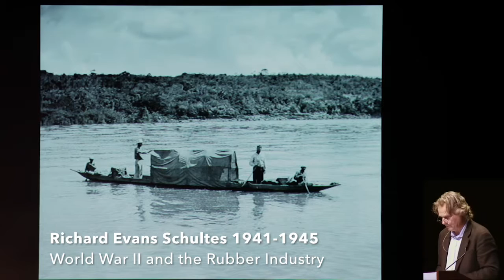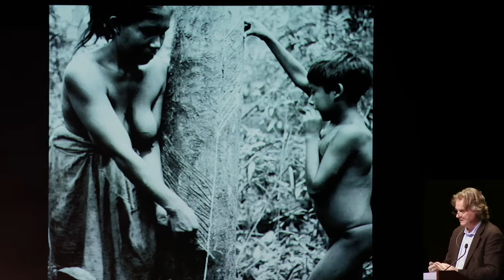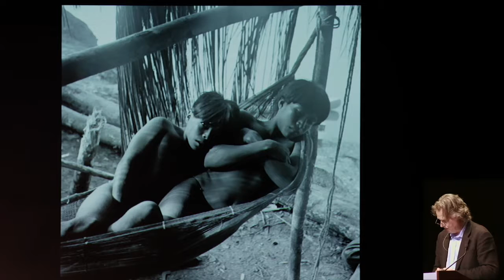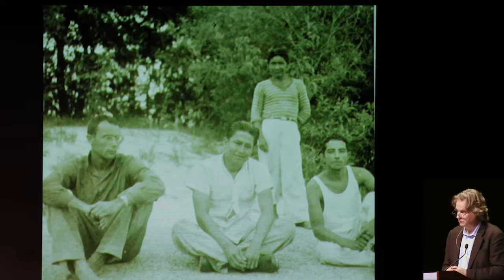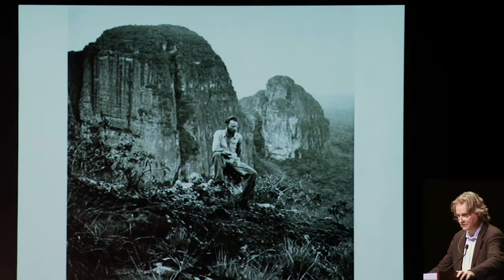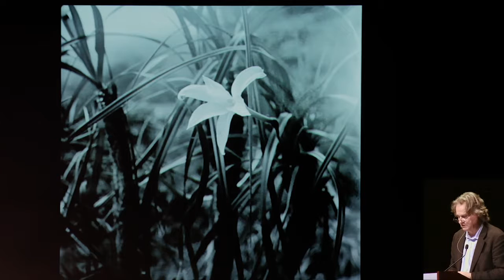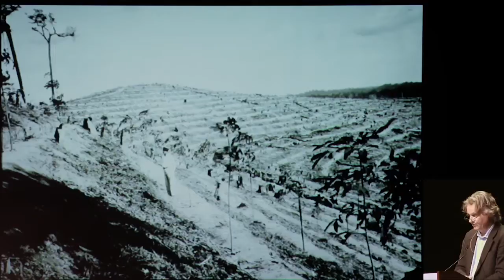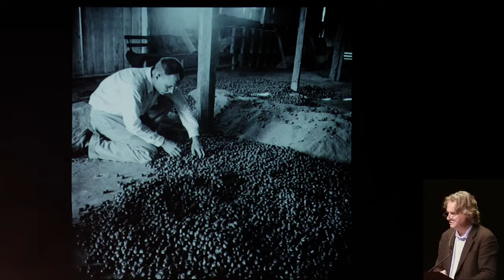Richard Evans Schultes 1941-1945 - World War II and the Rubber Industry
Narrated by Wade Davis. Schultes Amazon travels story map

Video from the UCLA Department of Ecology and Evolutionary Biology, Alfred Russel Wallace Centennial Celebration, November 15, 2014.